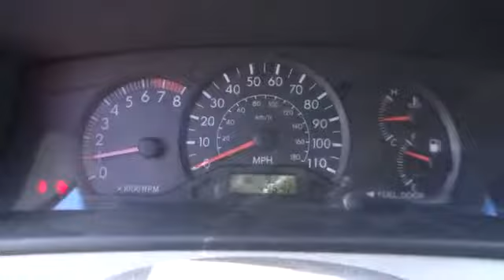2007 Toyota Corolla Pharr McAllen Harlingen Edinburg Mission T22309A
2007 Toyota Corolla CE - Stock#: T22309A - VIN#: 1NXBR32E27Z790778

Talk about MPG! Outstanding gas mileage! Looking for a great deal on a stunning 2007 Toyota Corolla? Well, we've got it! J.D. Power and Associates gave the 2007 Corolla 5 out of 5 Power Circles for Overall Dependability. This outstanding Toyota is one of the most sought after used vehicles on the market because it NEVER lets owners down.